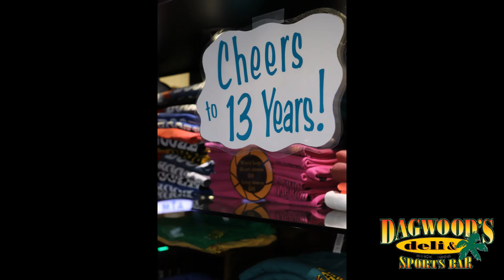Dagwood's Deli & Sports Bar - 13th Anniversary Celebration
Dagwood's Deli & Sports Bar celebrated 13 years strong in Surfside Beach, South Carolina. This private event hosted more than 100 people for two hours to celebrate staff and their loyal customers.

Prizes were given away, even a grand prize. There was also a surprise award handed out to their marketing director, Tiffany Doolittle.

It was a fun night. See for yourself and visit the location at 600 US-17 BUS, Surfside Beach, SC 29575.